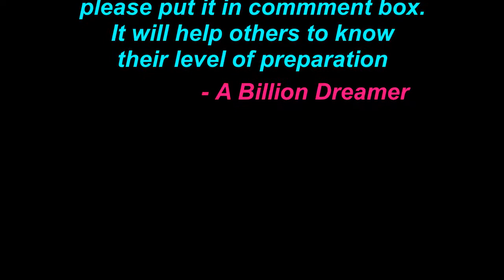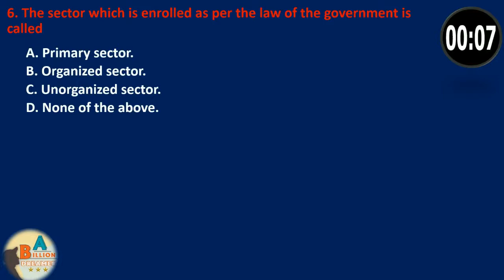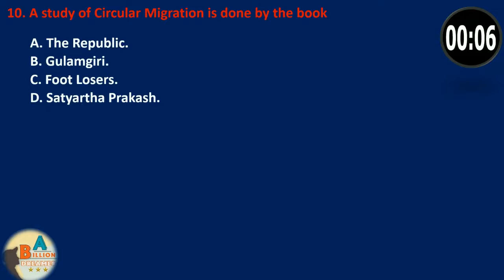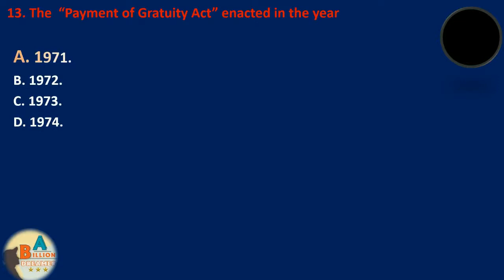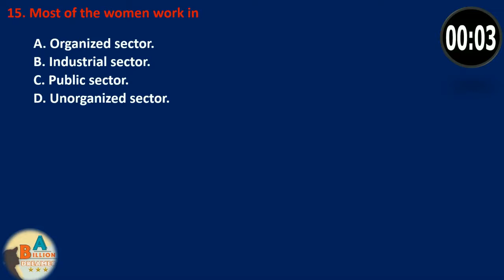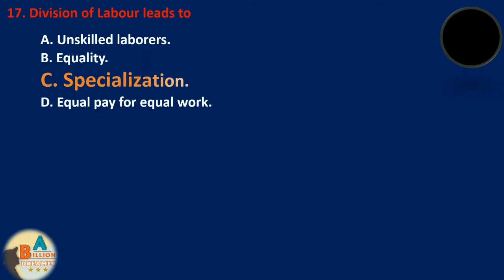Labour- MCQs on